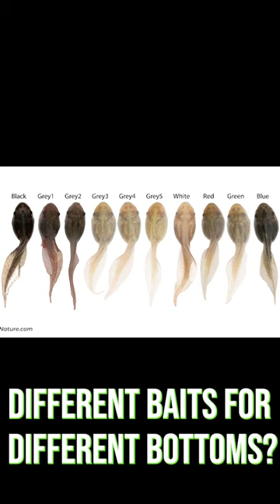Should we reconsider how we choose the color of our baits?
That way YouTube likes the videos more! Thanks much! 👈

More detailed info on all of this and more 👉BassBlaster.rocks

Learn more about the amazing Sea Foam products 👉 SeaFoamWorks.com